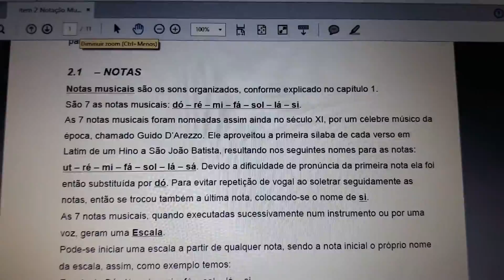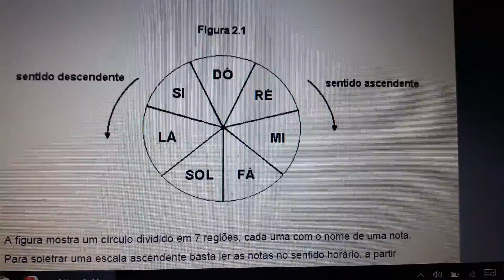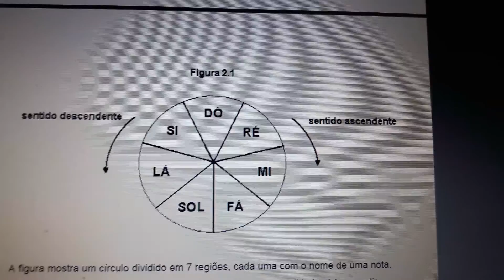Vídeo aula 6 Notas musicais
Curso Introdutório de Música da Banda Racional